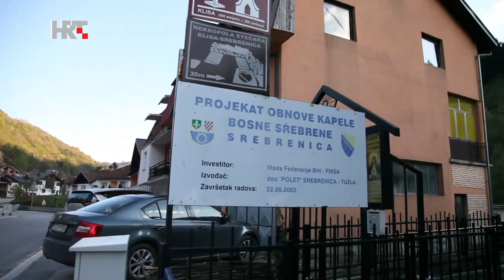srebrenica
Na području istočne Bosne i Hercegovine danas je tek nešto više od 200 Hrvata katolika, uglavnom osoba starije dobi koje žive u mješovitim brakovima. Velika promjena u njihovim životima dogodila se dolaskom fra Jose Oršolića koji je s velikim žarom prionuo materijalnoj i duhovnoj obnovi župe Srca Isusova Zvornik-Srebrenica. Evo kako je ondje bilo na Veliki petak.